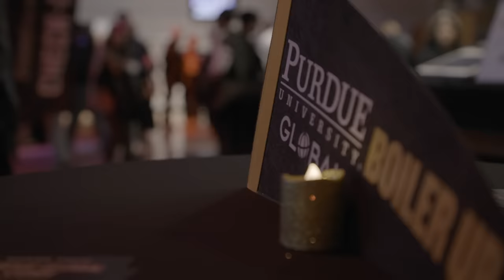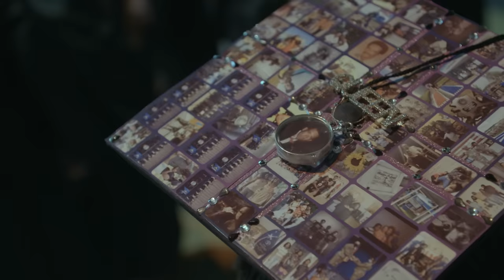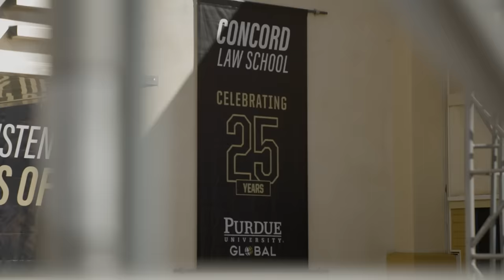Purdue Global Winter 2023 Commencement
Laughter. Tears. And, loudest of all, applause. Catch the can’t-miss moments from the Purdue Global Winter 2023 Commencement.

Graduates gathered in Anaheim, California, on Feb. 24-25 for a weekend of recognition. They enjoyed receptions, dinners and celebrations in their honor alongside family and friends.